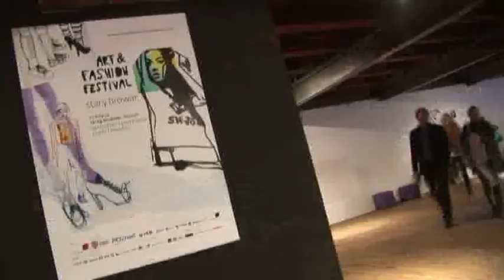Wykłady | Open University | AFF 2010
AFF Open Univeristy to otwarte wykłady przedstawicieli świata mody, odbywające się w zabytkowych przestrzeniach Starego Browaru i oparte o case studies. Wykłady odbyły się w ramach Art & Fashion Festival w 2010 roku.
Tematy wykładów :

Natalia Jaroszewska, projektantka mody : „History of the 20th Century fashion as an inspiration for fall/winter collections". Analiza przenikających się motywów historycznych w bieżących kolekcjach na podstawie materiałów ze światowych wybiegów na sezon jesień-zima.

Monika Jakubiak, projektantka mody : „British gentleman goes sporty" - o współpracy brytyjskich krawców z markami sportowymi / streetowymi.

Andrea Baier, projektant i Trend Research Manager Jewellery marki Swarovski : „The process of crystal trend research and the new trends for Autumn/Winter 2011/12"

Kuba Dąbrowski, fotograf : „Documentary photography as a fashion photography",czyli o świadomym oraz nieświadomym łączeniu i wpływaniu na siebie obu estetyk, od XIX wieku do współczesności.

Tomek Sadurski, rysownik, ilustrator mody : „Drawing remixed. Concept and illustration in work of Tomek Sadurski".

Joanna Bojańczyk, dziennikarka mody : „Fashion, media, marketing -- difficult interdependence" („Moda, media, marketing. Ciężkie pożycie w trójkącie wzajemnego uzależnienia"), czyli o tym, jak domy mody szantażują media, aby pokazywały je zgodnie z ich żądaniami; czy media uginają się pod presją komercji; czy Internet wymusi niezależność informacji?

Dziennikarki Elżbieta Szawarska i Grażyna Olbrych w komentarzu do premierowej projekcji filmu The September Issue

Clean Clothes Polska reprezentowana przez Polską Zieloną Sieć, Grupę eFTe Warszawa, Polską Akcję Humanitarną, Koalicję KARAT : „Ethical, sustainable or responsible fashion?" Dyskusję połączoną z pokazem filmów dokumentalnych reprezentowana przez Polską Zieloną Sieć, Grupę eFTe Warszawa, Polską Akcję Humanitarną, Koalicję KARAT

Maciej Zień, projektant

Filip Pągowski, artysta-grafik : „Adventures in the land of Comme des Garçons".

„How to do fashion in Poland and survive" Projektanci Gosia Baczyńska i Tomasz Ossoliński oraz Piotr Zachara w rozmowie o tym, co trzeba mieć i robić, żeby utrzymać się w Polsce z mody; czy polski projektant może skoncentrować się na kreacji, czy musi sie też zajmować PR; jak wygląda machina mody w XXI wieku w warunkach polskich, czyli warsztat pracy, ekipa bliższych i dalszych współpracowników oraz o tym, jak odnieść sukces w modzie

Beyond BIBA - a real life portrait of Barbara Hulanicki. Projektantka i założycielka ikonicznej brytyjskiej marki modowej Biba w rozmowie z Piotrem Zacharą. Rozmowa poprzedzona będzie projekcją filmu dokumentarnego Beyond Biba, a samą projektantkę zapowie producent filmu - James